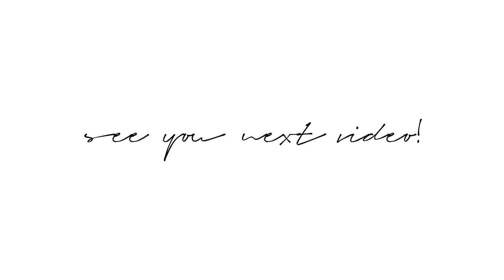24 JAM BILANG “IYA” 🗣️ Marsya dan Sulthan Minta Apa Aja Yaa.. 🤔 | Roblox Livetopia Indonesia🇮🇩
--Assalamu'alaikum,!

🌷-kembalii lagi dengan aku!! ꒰⑅ᵕ༚ᵕ꒱˖♡

        •di video kali inii aku bikinn konten yaitu challenge! 24 jam bilang “iya” ke adik akuu🗣️‼️

-- map ;; livetopia !✨

username roblox marsya ;; marsyaindo3
username roblox sulthan ;; akusiapaxx

💬 ⌗ apk edit vidio °🎏

🎏 : 𝗶𝗻𝗳𝗼𝘀 ,,
intro by ;;

ᝢ꫶🌊 — maaff jika dividio ini ada kata" kasar atau kata" yang membuat kalian tersinggung🙏🏻